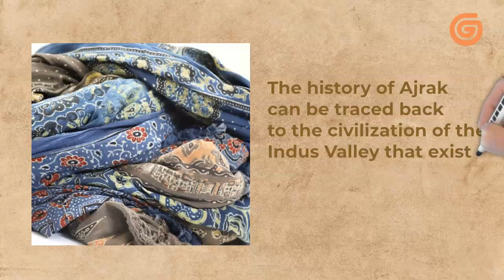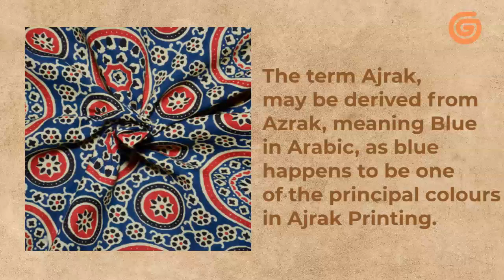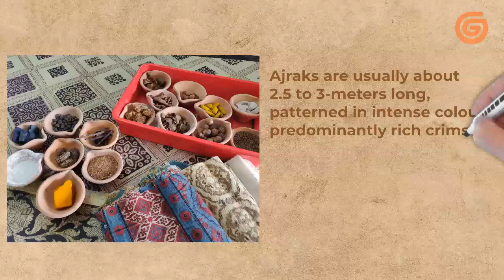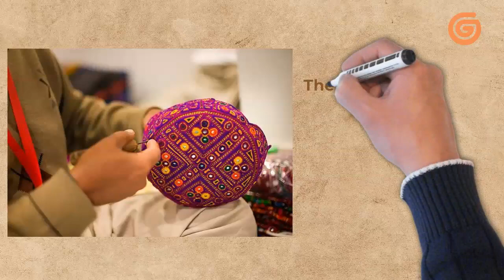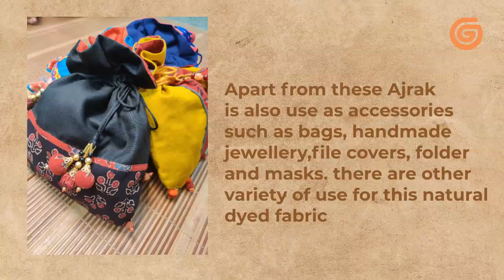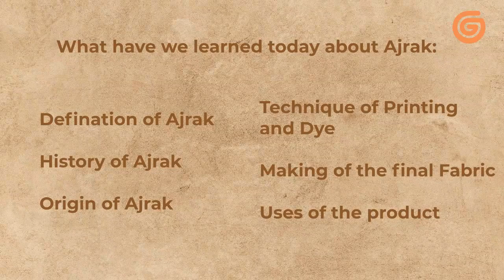Fashion Gurukul || EP-1 || Ajrak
Informational video about Ajrak from creation to usage.